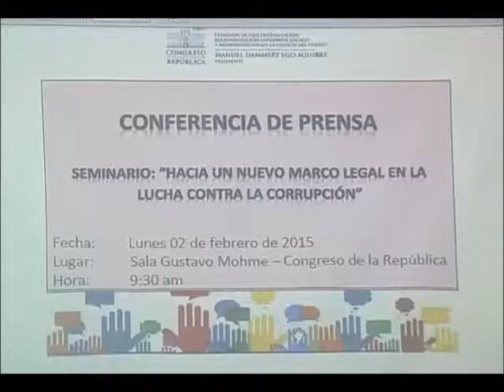Dammert: "Se requiere un acuerdo nacional para enfrentar la corrupción desde la cabeza del Estado"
La constitución de un marco legal como instrumento para luchar contra la corrupción en el país, que afecta la vida de los ciudadanos y los recursos públicos, será el tema central sobre el cual representantes de instituciones del Estado darán sus puntos de vista el próximo miércoles 4, en un Seminario que se realizará en la Sala “Raúl Porras Barrenechea”.